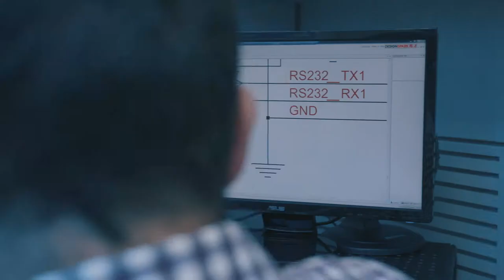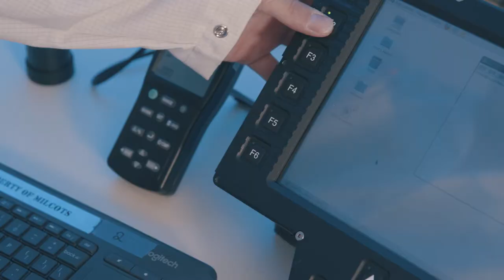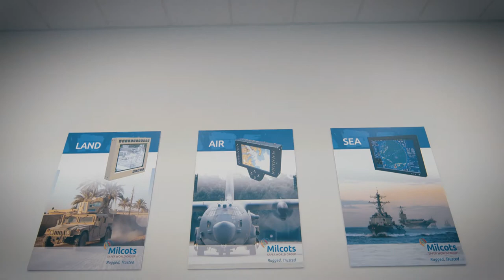Milcots 1080p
MILCOTS rugged displays and panels - Corporate video